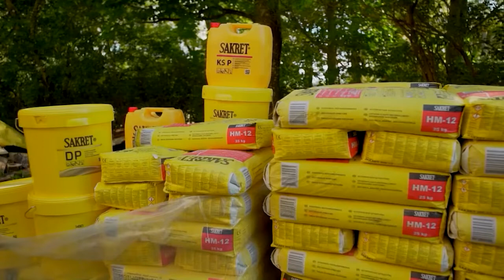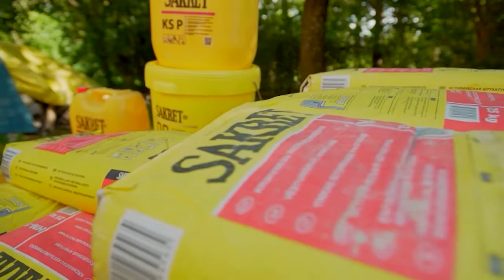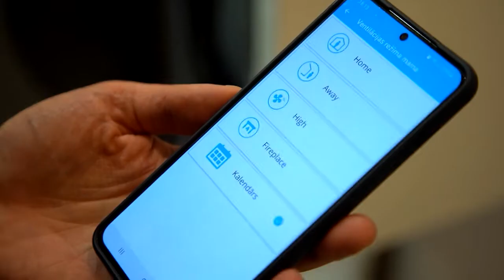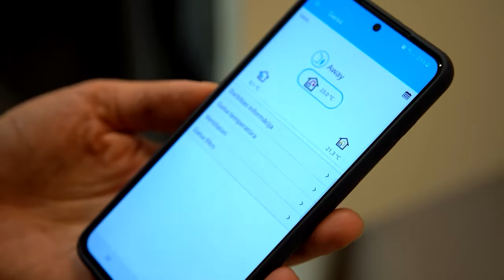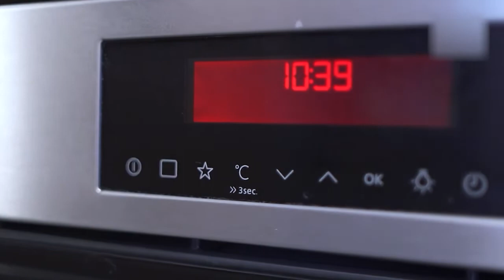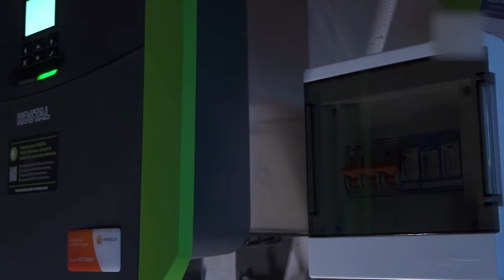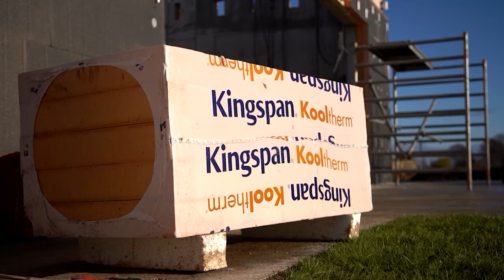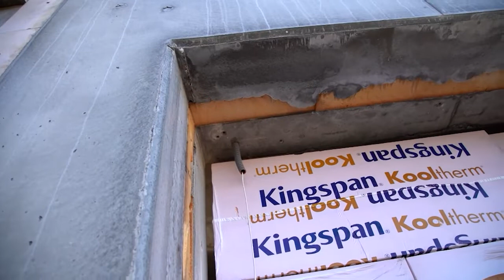Laiks mājai S1E1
Televeikala skatlogs. Vispirms uzzināsim, kā iespējams pretoties laika zobam vēsturisko ēku fasādes renovācijā. Turpinājumā apskatīsim, kā darbojas ventilācijas sistēma, kas uzstādīta esošā ēkā un noskaidrosim, kā no gudra elektrības patērētāja kļūt arī par zaļu elektrības ražotāju. Raidījuma noslēgumā ielūkosimies augstākā līmeņa siltumizolācijas montāžā, jo izrādās, ka tepat, Babītes ezera krastā, top kāds ekskluzīvs un energoefektīvs mājokļu projekts.